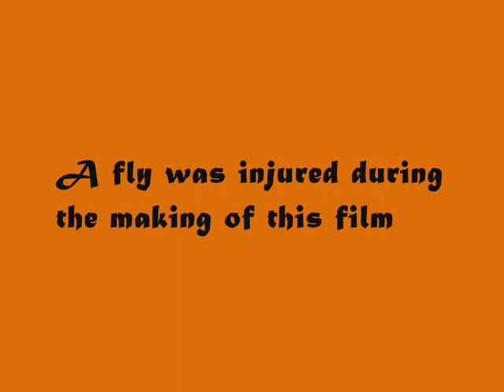treadmill shrimp feeding on fly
Novice marine aquarium setup.
A Sailt water shrimp does battle with a house fly. Home ground advantage much?